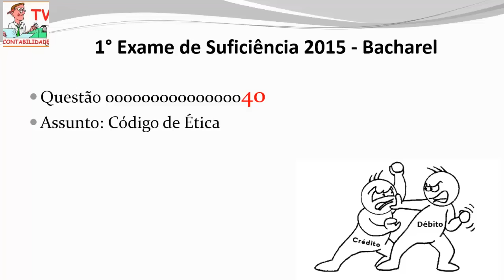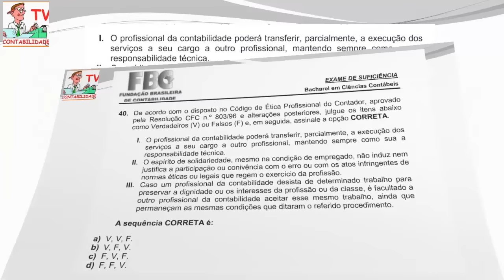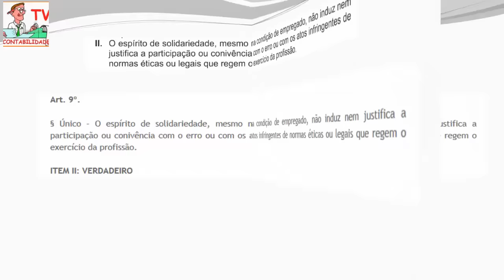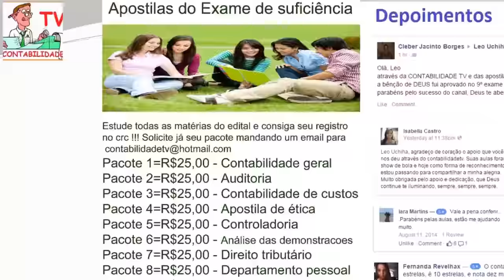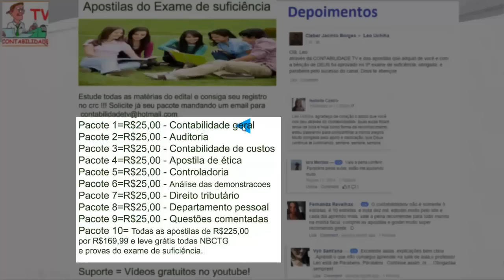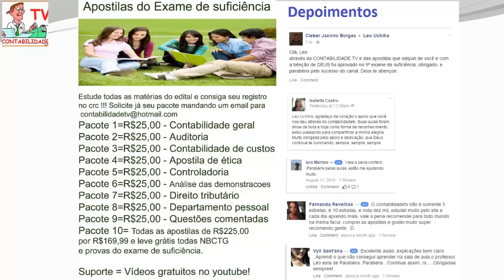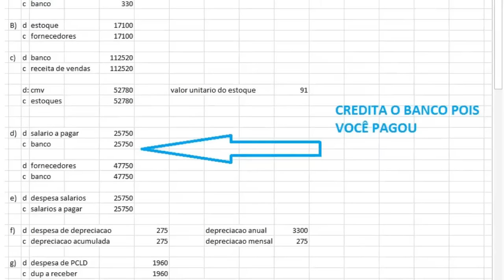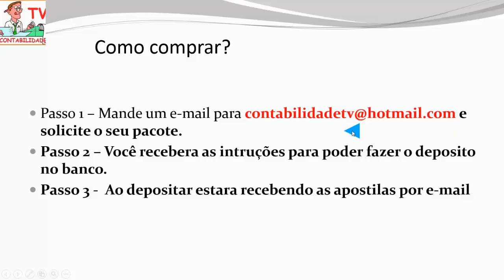EXAME DE SUFICIÊNCIA Bacharel 2015 prova 1 Questão 40 - Código de Ética